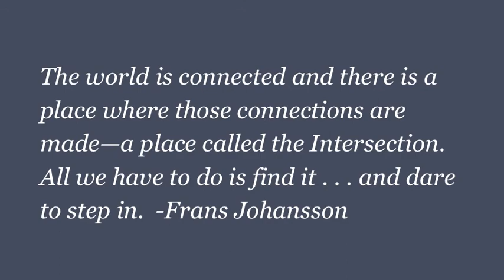Harlem Plank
The Harlem Plank